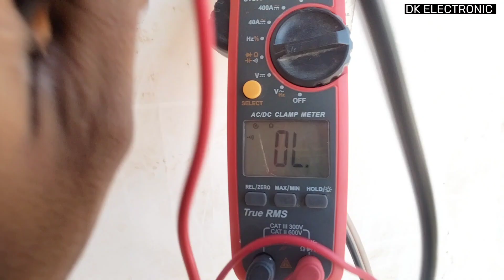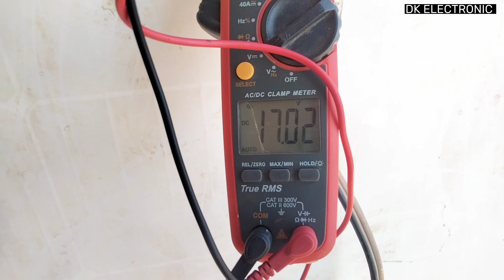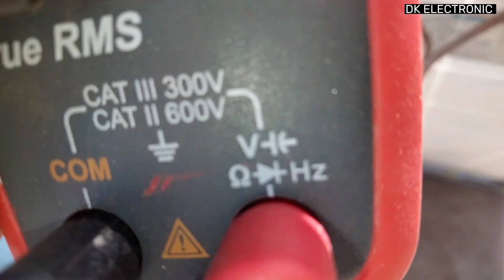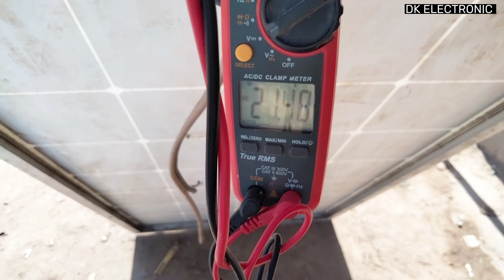Solar junction divod 🔥🚒Restore Full Power Repair Rusted Solar Panel Junction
Dear viewers today i bring video about how you can restore your solar panel full power by repairing the rusted junction box of your solar panel at home. After using so long solar panel junction box give problem to produce full capacity current this video will really help. Very easy to repair at home. Watch this video till end. Very informative video for all. Thanks to watch.

Stay Happy   😊
Stay Blessed 🧿